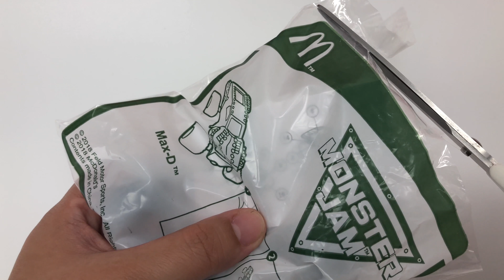2018MacDonald's Happymeal Ty Beanie boo's&Monster Jam Part#1[2018맥도날드해피밀10월1탄]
10월에는 귀여운 티니비니부와 몬스터잼이 나왔네요
둘다 저는 처음보는데요 너무너무 귀여운거 있져~
같이 만나봐요^^